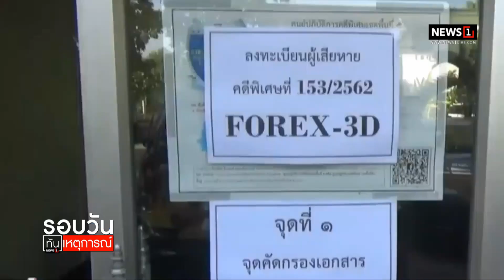ธปท.เตือนระวังหลอกลงทุน FOREX : รอบวันทันเหตุการณ์ (เย็น) 16/10/2021